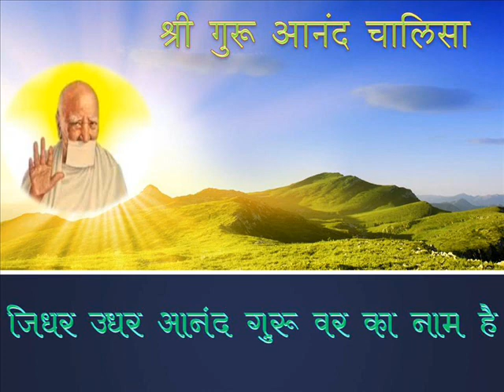Jedhar Udhar Anand Guruvar Ka Nam He